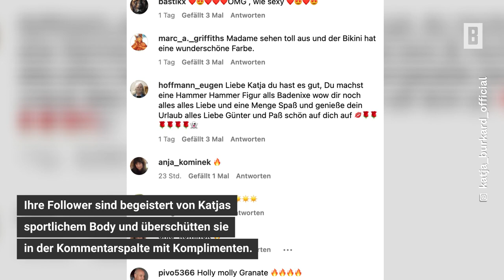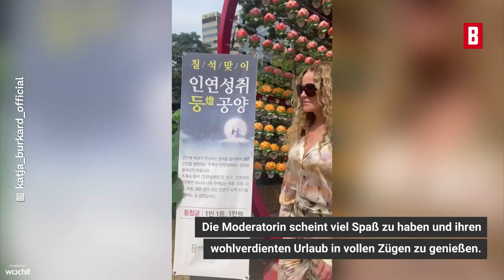Katja Burkard – Sie zeigt sich in ihrem Familienurlaub im Bikini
RTL-Moderatorin Katja Burkard überrascht mit sonnigen Urlaubsgrüßen im Bikini. Das bekannte Gesicht von "Punkt 12" genießt aktuell ihre Zeit in Japan auf den Okinawa-Inseln im Meer. Auf den Bildern, die sie auf Instagram teilt, strahlt sie mit der Sonne um die Wette.

Impressum:
Burda Forward
St.-Martin-Straße 66
81541 München